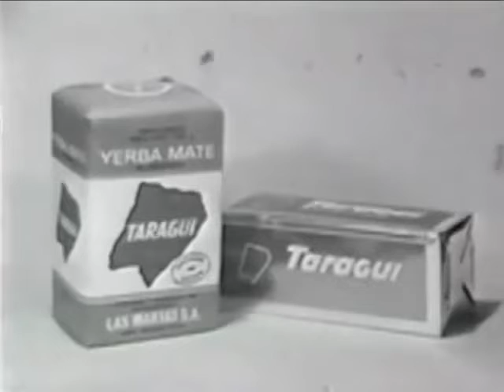TARAGÜÍ - Publicidad argentina de 1975 - Con Daniel Guerrero - Locución de Jorge Raúl Batallé